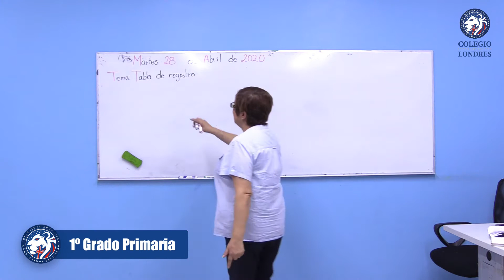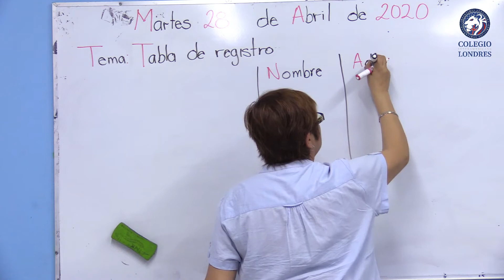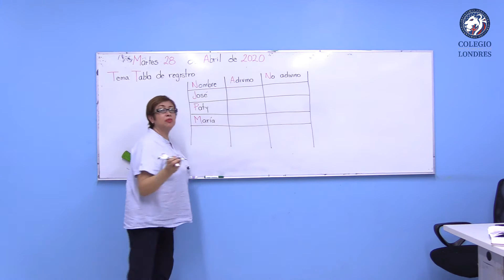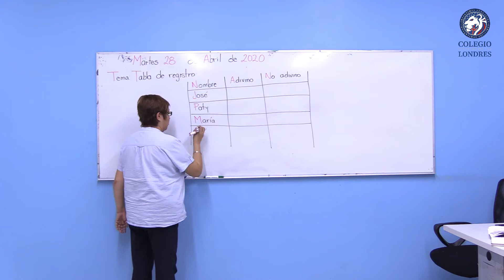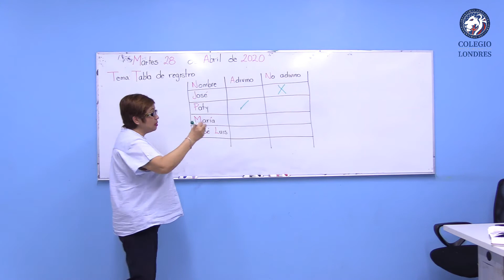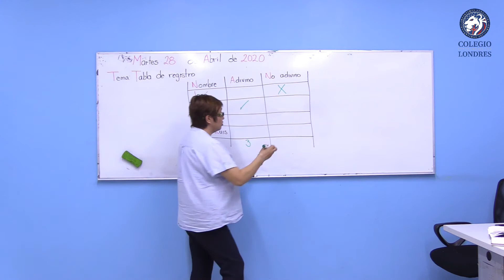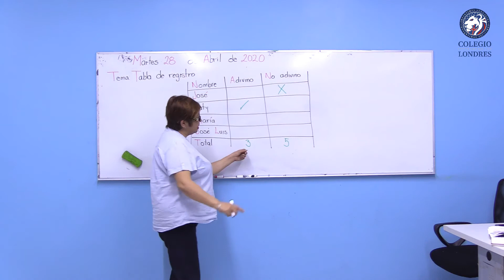Tema: Tabla de registro (Matemáticas) - 1er Grado de Primaria - Cápsula no.7